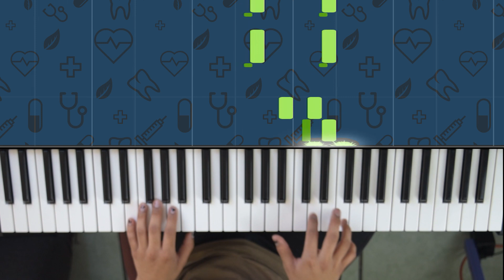Diente blanco - 31 minutos (PIANO COVER + SYNTHESIA)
🔥Te invitamos a nuestras clases de canto, guitarra, bajo, piano, batería, composición, ukelele, violín, saxofón y entrenamiento auditivo.
Te ofrecemos:
🔥Clase personalizada
🔥Préstamo de instrumento
🔥Participación en eventos semestrales
🔥Talleres complementarios
🔥Escritura y lectura de partitura
🔥Profesores capacitados
🔥Grabaciones en nuestro estudio semi-profesional

👉¡Pregunta por nuestra promoción del mes!

Agenda tu clase muestra gratis, te esperamos.
💜Teléfonos: 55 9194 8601 ó 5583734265.